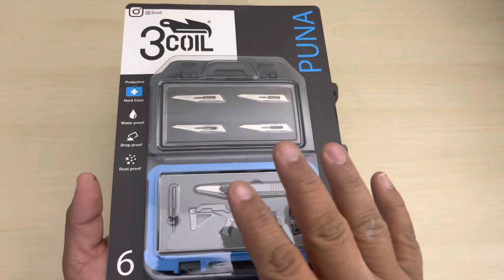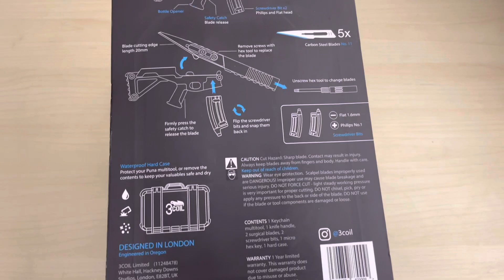Cold Steel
توفر موديل الAD-10 المميز باصدارات جديدة من شركة Cold Steel بالوان جديدة

متوفرين بالافرع بالاضافة الى الموقع الالكتروني👇🏻